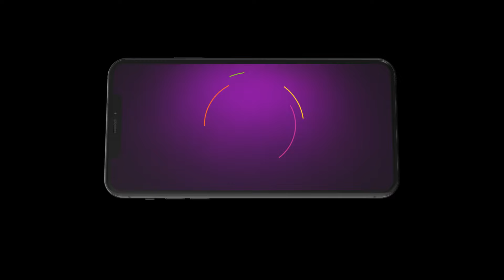Kaise Mujhe Tum Mil Gaye | Ep - 22 | Webisode | Dec, 18 2023 | Sriti Jha, Arjit Taneja | Zee TV